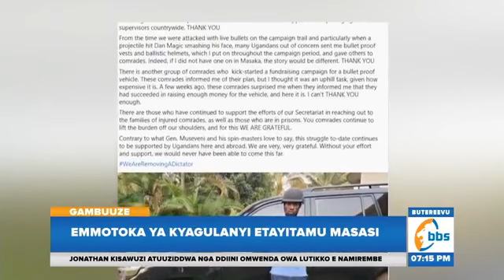emmotoka ya bobi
bobi wine